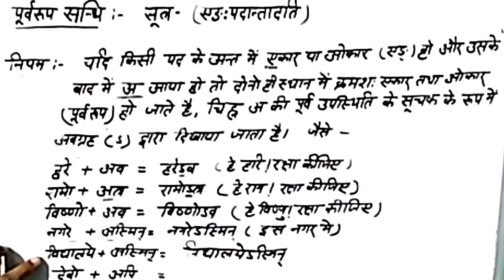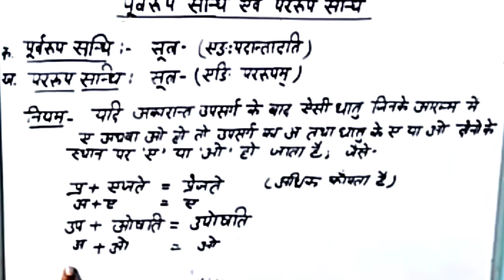सन्धि [Sandhi] | स्वर संधि - पूर्वरूप एवं पररूप संधि [Purv Roop and Parv Roop Sandhi] | Part 7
सन्धि [Sandhi] | स्वर संधि - पूर्वरूप एवं पर्वरूप संधि [Purv Roop and Parv Roop  Sandhi] | Full Concept | पूर्वरूप एवं पर्वरूप संधि संधि परिभाषा , उदाहरण , आदि | PART 7 | FULL SERIES 0F LEARNING |

*For  PRO  Learner

*Basic to Advance Sandhi Concept Explaination

IN THIS VIDEO OUR EDUCATOR TRY TO EXPLAIN SANDHI FULL CONCEPT AS FOR ALL SCHOOL AND COMPETITIVE EXAM AND ALSO FOR BASIC LEARNING.

IN THIS SERIES WE COVER FULL CONCEPT OF SANDHI BY RENU MAM FOR EVERY STUDENT FROM BASIC LEVEL TO ADVANCE LEVEL...

sandhi viched,
sandhi in hindi,
sandhi in sanskrit,
sandhi vichchhed,
AYADI SANDHI,
sandhi kise kahate hain,
sandhir,
sandhi utkarsh classes,
sandhir vm,
sandhi sandhi,
sandhi study 91,
sandhi aur samas,
sandhi aur sandhi,
sandhi aur samas mein antar,
sandhi aur uske bhed,
sandhi aur sandhi viched,
sandhi aur uske prakar,
sandhi ankit bhati,
sandhi aur samas mein kya antar hai,
sandhi by babita mam,
sandhi by subhash charan,
sandhi by utkarsh classes,
sandhi by nidhi mam,
sandhi by vivek sir,
sandhi by study 91,
sandhi by raghav prakash,
sandhi by ganesh sir,
sandhi for b.ed entrance,
sandhi for b.ed,
sandhi class,
sandhi class 8,
sandhi class 10,
sandhi chapter,
sandhi class 9,
sandhi class 7,
sandhi chi goshta,
sandhi class 10 sanskrit,
sandhu hunda c,
sandhi definition,
sandhi definition in telugu,
sandhi dear sir,
sandhi divyagyan,
sandhi dj,
sandhi diode,
sandhi definition in sanskrit,
sandhi definition in hindi,
d square media sandhi,
sandhi exampur,
sandhi explanation,
sandhi examples,
sandhi endarenu in kannada,
sandhi explain,
sandhi easy trick,
sandhi exercise,
sandhi exam guruji,
sandhi for ctet,
sandhi for class 8,
sandhi full movie,
sandhi film,
sandhi full chapter,
sandhi for class 7th,
sandhi for class 6th,
sandhi full explanation,
sandhi galu,
sandhi geet,
sandhi guruji world,
sandhi gujarati,
sandhi grammar,
sandhi gana,
sandhi galu in kannada,
sandhi gujarati vyakaran,
g sandhu,
g sandhu song,
g sandhu all songs,
g sandhu khand song,
g sandhu sad song,
g sandhu live,
g sandhu news,
g sandhu all punjabi song,
sandhi hindi,
sandhi hindi grammar,
sandhi hindi grammar trick,
sandhi hindi vyakaran,
sandhi hindi grammar
sandhi questions in marathi,
sandhi questions in sanskrit,
sandhi quiz questions,
sandhi raghav prakash,
sandhi rojgar with ankit,
sandhi renukoot,
sandhi reet,
sandhi rangeela,
sandhi rai,
sandhi raja,
sandhi rules,
sandhiya r,
sandhi sudha,
sandhi sanskrit,
sandhi sudha maiya,
sandhi sudha oil,
sandhi samas,
sandhi song,
sandhi trick,
sandhi test,
sandhi topic,
sandhi test series,
sandhi trick guruji world,
sandhi tomar,
sandhi topic in hindi,
sandhi tricks in hindi,
sandhi utkarsh,
sandhi udaharan,
sandhi unacademy,
sandhi utkarsh classes sanskrit,
sandhi utkarsh classes part 3,
sandhi utkarsh classes hindi,
vridhi sandhi ke example,
vriddhi sandhi in sanskrit,
vriddhi sandhi in telugu,
vriddhi sandhi examples,
यण संधि के उदाहरण,
vridhi sandhi ka udaharan,
vriddhi sandhi ki paribhasha,
vriddhi sandhi examples in kannada,
vriddhi sandhi in hindi,
vriddhi sandhi by nidhi mam,
vriddhi sandhi examples in telugu,
vriddhi sandhi endarenu,
vridhi sandhi example in kannada,
vridhi sandhi examples in sanskrit,
vridhi sandhi example,
vridhi sandhi example in hindi,
vriddhi sandhi in kannada,
vriddhi sandhi in kannada examples,
vriddhi sandhi kise kahate hain,
vriddhi sandhi ki paribhasha udaharan,
vriddhi sandhi ka sutra,
vriddhi sandhi ke 10 udaharan,
vridhi sandhi malayalam,
vriddhi sandhi rules,
vriddhi sandhi sanskrit,
vriddhi sandhi sutram,
vriddhi sandhi sutram in telugu,
ayadi sandhi in hindi,
ayadi sandhi by nidhi mam,
ayadi sandhi ke udaharan,
ayadi sandhi trick,
ayadi sandhi ki paribhasha,
ayadi sandhi sanskrit ganga,
ayadi sandhi wifistudy,
ayadi sandhi example,
ayadi sandhi sanskrit,
ayadi sandhi hindi,
what is ayadi sandhi,
ayadi sandhi ka example,
example of ayadi sandhi,
ayadi sandhi by vivek sir,
ayadi sandhi by ganesh sir,
ayadi sandhi sarvagya bhushan,
ayadi sandhi utkarsh classes,
ayadi sandhi definition,
ayadi sandhi definition in hindi,
ayadi sandhi examples in hindi,
ayadi sandhi examples in sanskrit,
examples of ayadi sandhi,
ayadi sandhi hindi grammar,
hindi ayadi sandhi,
ayadi sandhi ke example,
ayadi sandhi ka sutra,
ayadi sandhi ki paribhasha udaharan sahit,
ayadi sandi k 10 udaharan,
ayadi sandhi ki trick,
ayadi sandi k 20 udaharan,
ayadi sandhi examples,
ayadi sandhi nidhi mam,
ayadi sandhi sanskrit mein,
examples of ayadi sandhi in sanskrit,
ayadi sandhi parishkar,
ayadi sandhi raghav prakash,
ayadi sandhi study 91,
ayadi sandhi sandhi,
ayadi sandhi sanskrit examples,
ayadi swar sandhi,
yan sandhi ayadi sandhi,
ayadi sandhi udaharan

                                                       THANKS